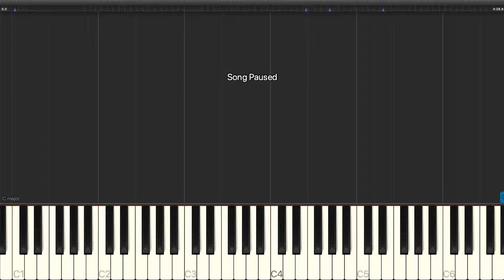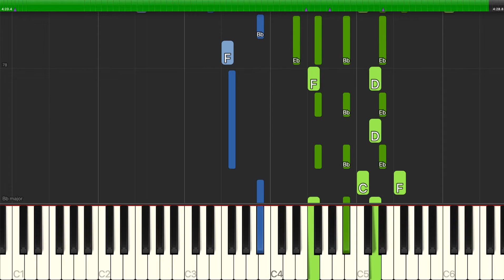Marc Shaiman - The View From Here - Piano Backing Track Tutorials - Karaoke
Learn how to play Marc Shaiman - The View From Here - Piano Backing Track Tutorials - Karaoke